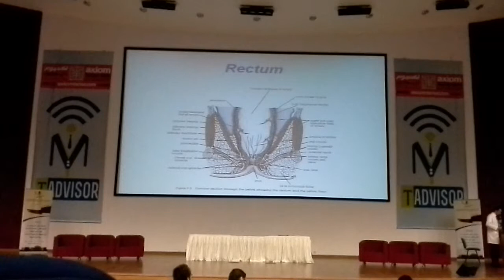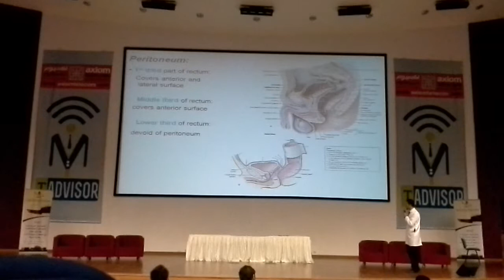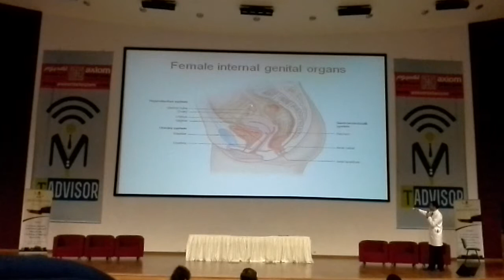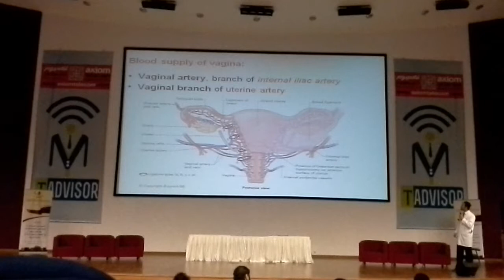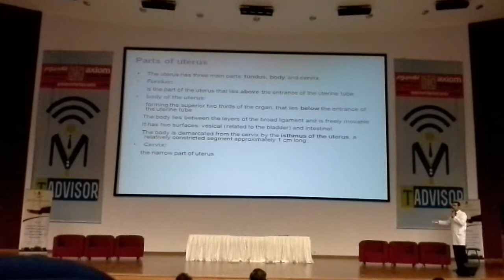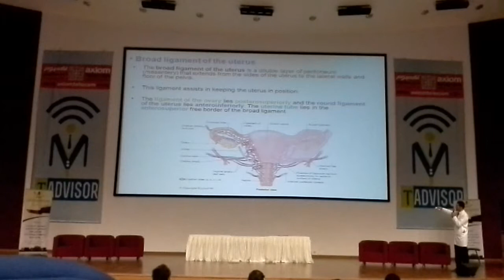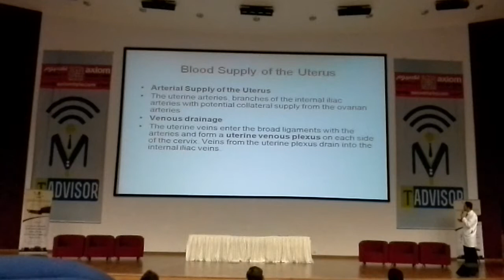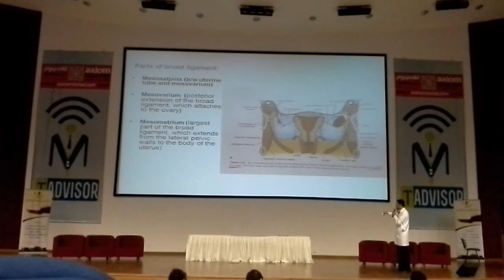Female and male reproductive organs.mp4